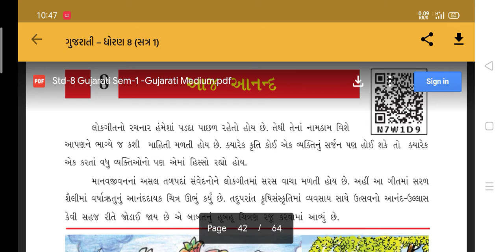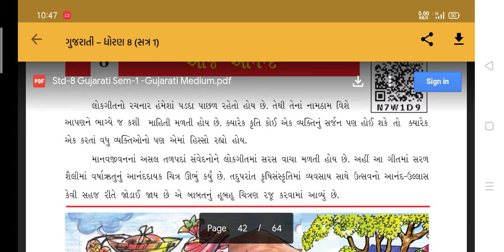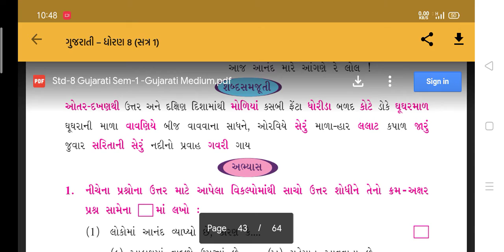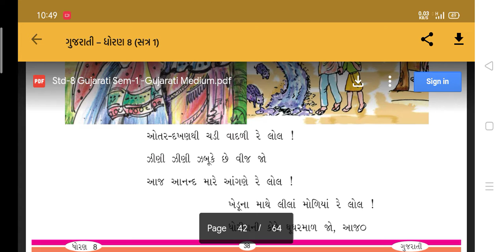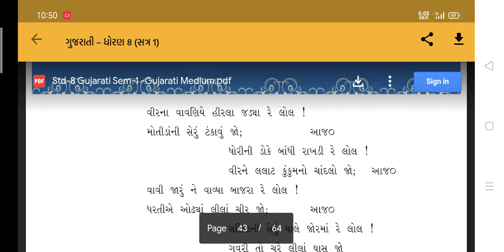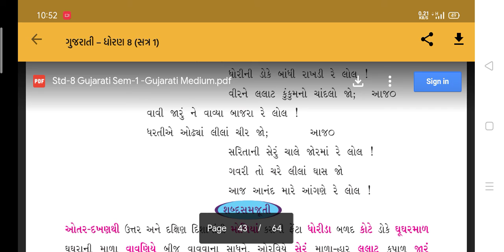STD 8, Gujarati,kavya 8 SHREEMAD DAYANAND KANYA VIDHYALAYA JAMNAGAR